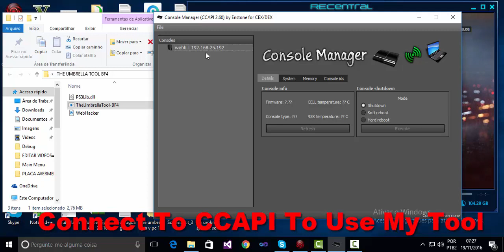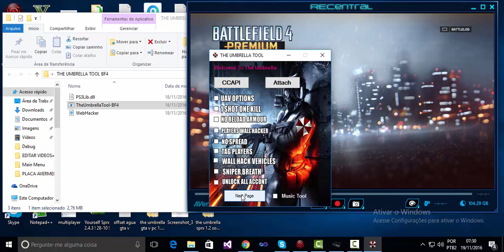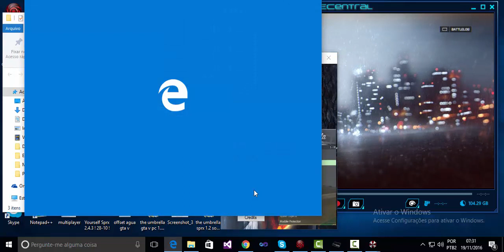THE UMBRELLA TOOL BATTLEFIELD 4 1.20 DEX/CEX/BLES/BLUS !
Support Menu Skype: Web_Hacker2